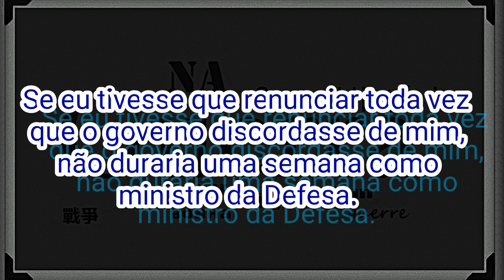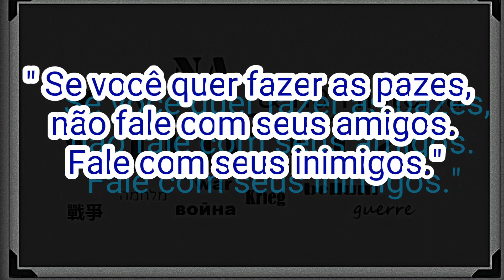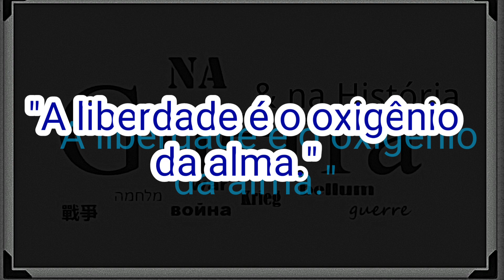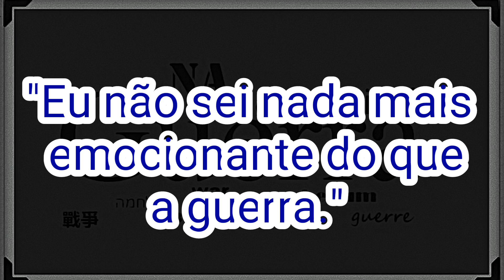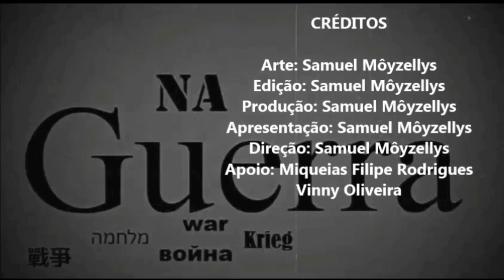Frases de Moshe Dayan